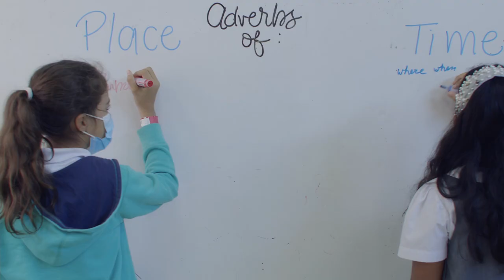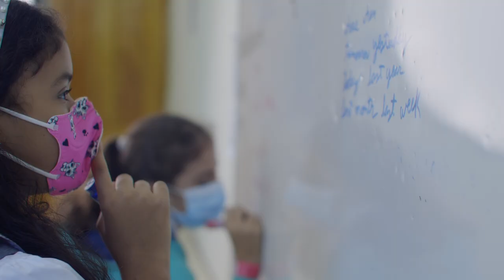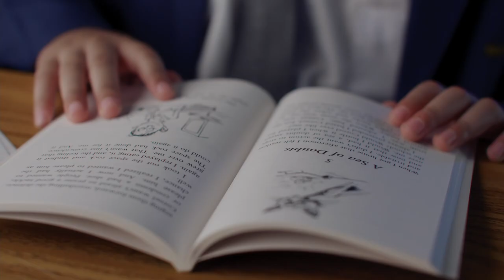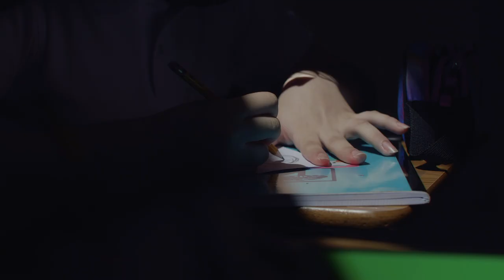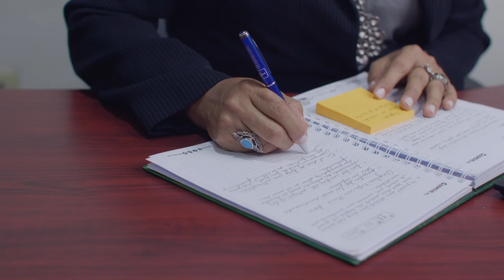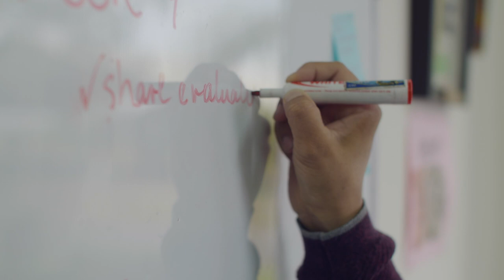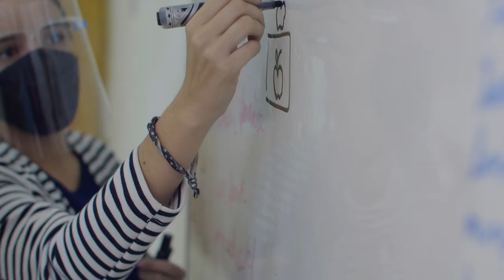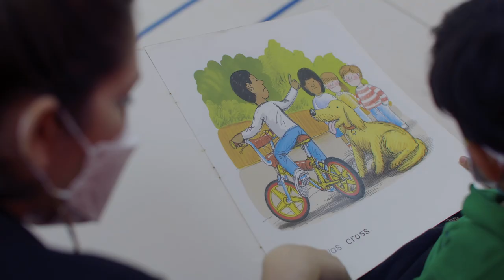We are The Oxford School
The Oxford School, the pioneers of British education, have been providing an international educational service in Panama for over 35 years. We are committed to the fulfillment of the goals of the National Curriculum of England and Cambridge International Examinations, both internationally renowned educational tools. The exposure to a broad range of knowledge and skills across the curriculum prepare our students to participate at a national and international platform. The curriculum we offer is dynamic and is based around students mastering skills and knowledge so that they can draw on it in the future.
Words from our headteacher Farhana Patel